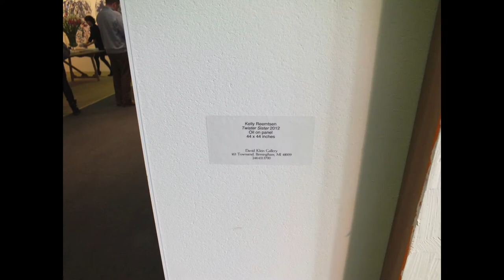Fine Art Magazine - The Armory Show 2012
Slideshow of photos taken at The Armory Show 2012.

The Armory Show
New York City
Piers 92 & 94
March 8-11, 2012